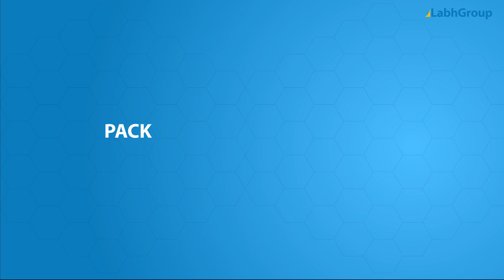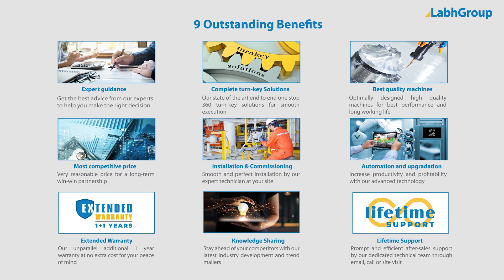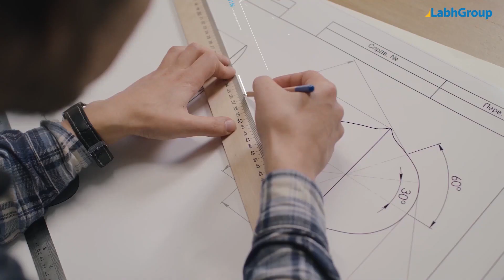Shampoo sachet packing machine | Automatic shampoo sachet packing machine | Labh Group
Best quality automatic shampoo sachet packing machine from Labh Group - A Global leader with 30+ years of experience and presence in 100+ countries worldwide.

Labh Group offers complete end-to-end Fully automatic vertical form, fill and seal sachet packaging machine with piston filler to pack shampoo in heat sealable sachet and pouch. Our solution includes technical consultancy, design of the plant, supply of machinery and critical raw materials, installation of the plant at your factory by our experienced technician and all the support you need to run your plant at higher profitability with complete peace of mind.

►Technical specifications of automatic shampoo sachet pouch packing machine

• Speed : Up to 3000 packs / hour
• Filling Range : 5 ml to 30 ml
• Filler Type : Piston Filler
• Pouch Width : 30 mm to 90 mm
• Pouch Height : 60 mm to 120 mm
• Space requirement : 100 Sq. meters approx.

► Salient features of automatic shampoo sachet pouch packing machine

✔ With advance piston filler for accurate filling of product
✔ Specially designed one-piece former for easy and fast change over
✔ With digital temperature control system for perfect sealing
✔ With digital photoelectric control system for accurate cutting of sachet
✔ With centralised lubrication system for the efficient lubrication of the machine
✔ With digital counter to count the number of sachets produced by the machine
✔ Run on  single-phase power supply only
✔ Very low maintenance and operating cost
✔ All product contact parts are made up of Stainless Steel
✔ With complete Stainless-Steel covering

► 9 Exclusive Benefits to buy automatic shampoo sachet pouch packing machine from Labh Group

• Expert guidance : Get the best advice from our experts to help you make the right decision
• Complete turn-key Solutions : Our state of the art end to end one stop 360 turn-key solutions for smooth execution
• Best quality machines : Optimally designed high-quality machines for best performance and long working life
• Most competitive price : Very reasonable price for a long-term win-win partnership
• Automation and up-gradation : Increase productivity and profitability with our advance technology
• Knowledge Sharing : Stay ahead of your competitors with our latest industry development and trend mailers

►  What sets Labh Group apart ?

• 30+ years of rich experience
• 100+ countries - Global presence
• 10000+ delighted customers worldwide
• ISO 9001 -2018 certified company
• Government recognized “Star Export House”
• World-class manufacturing facility with state-of-the-art production equipment
• Recipient of many reputed national and international awards and accreditations

♛ Always give people more than they expect … Our Philosophy. ♛

You are invited to buy Shampoo sachet packing machine | Automatic shampoo small pouch packing machine from Labh Group.